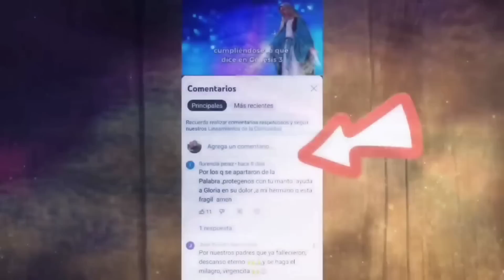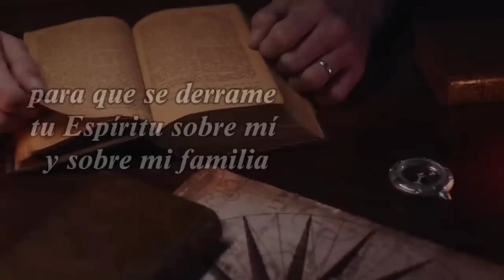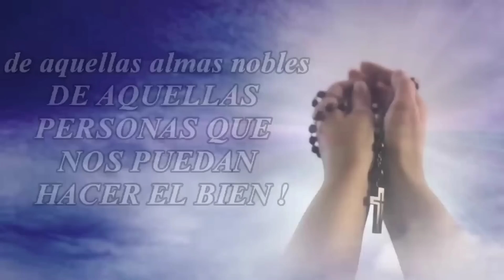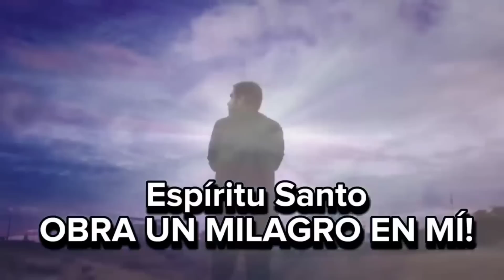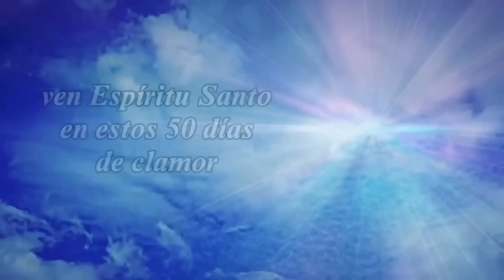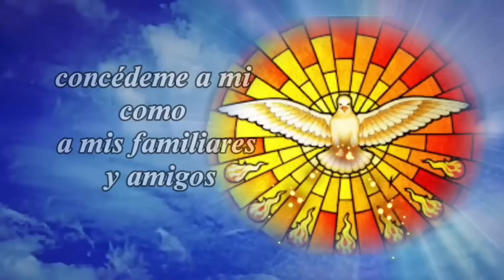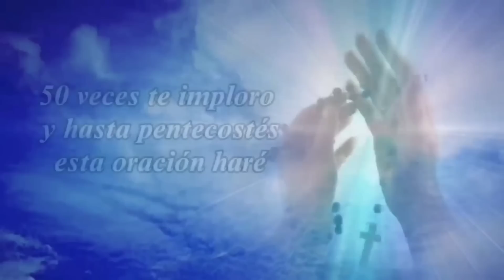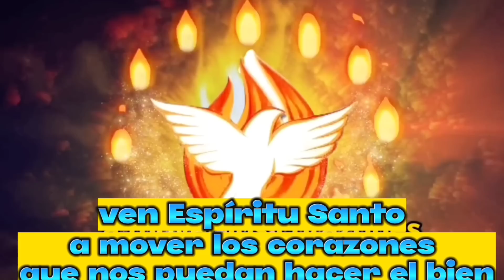día 46: CAMINO MILAGROSO 🙏🔥orando 50 días AL ESPÍRITU SANTO por nuestro "bagaje"🙏🔥